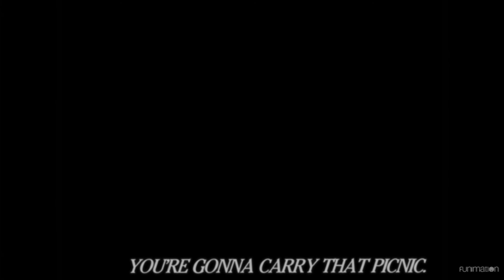YOU'RE GONNA CARRY THAT PICNIC.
The Real Meme Blues